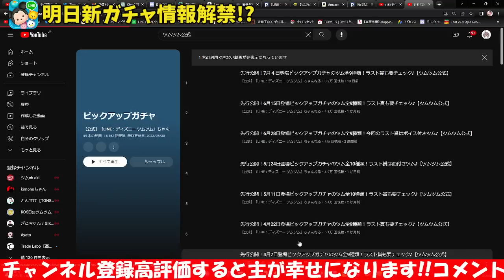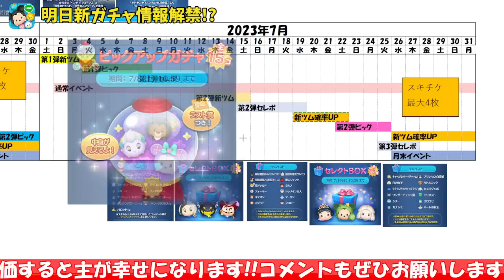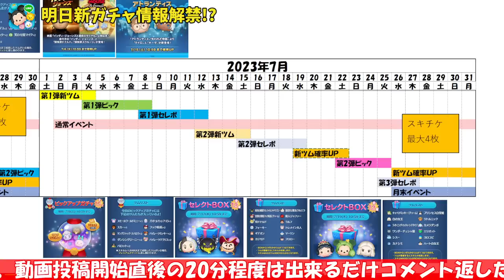【ツムツム】次回のガチャはほぼ確定しておりますｗ明日新ガチャ情報解禁すると思うので考察してみた!!